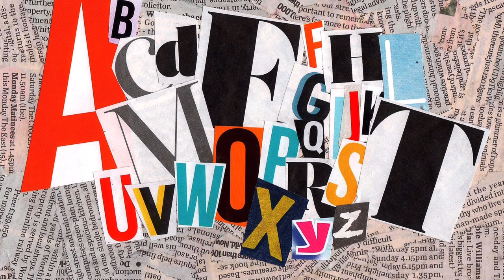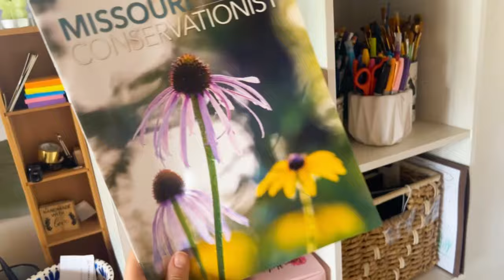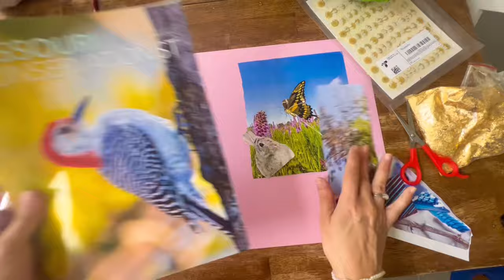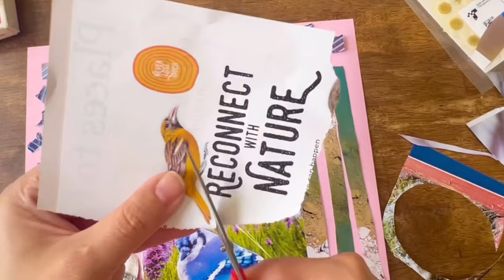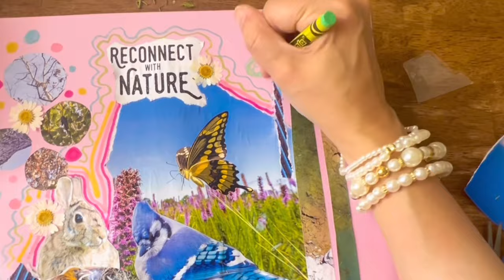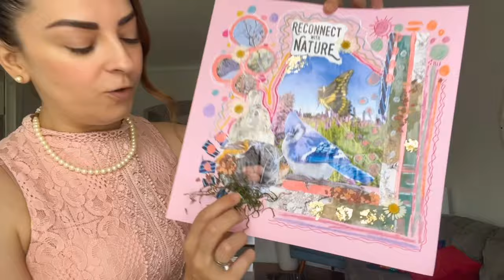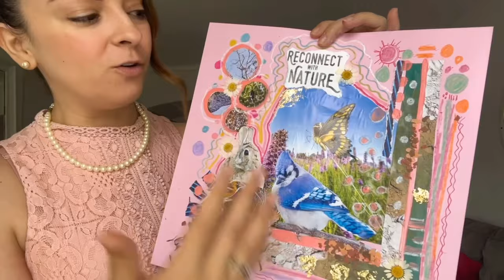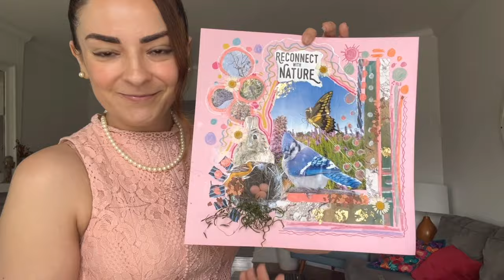¿QUÉ ES EL COLLAGE? ✂️ Teoría y práctica.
Hola!
Te explico qué es el collage, además te muestro cómo he elaborado uno.